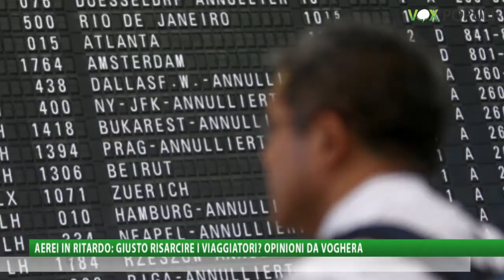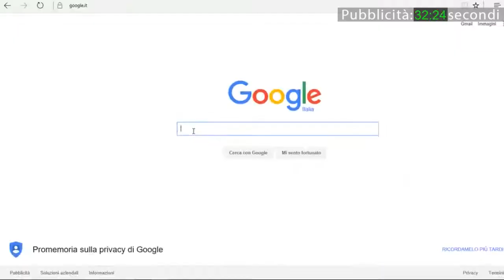Vox Populi a Voghera - Aerei in ritardo: giusto risarcire i viaggiatori?